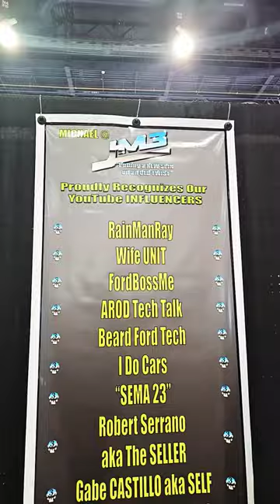We Here - Sema 2023 JM3 OIL Filter Wrench